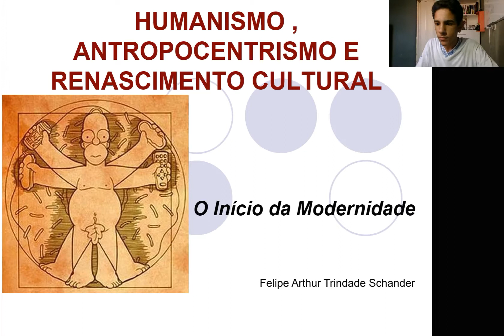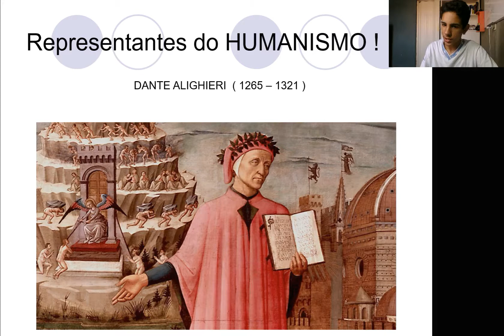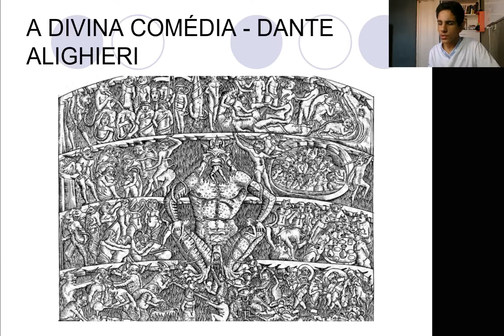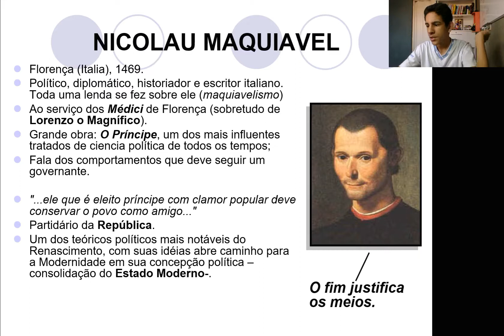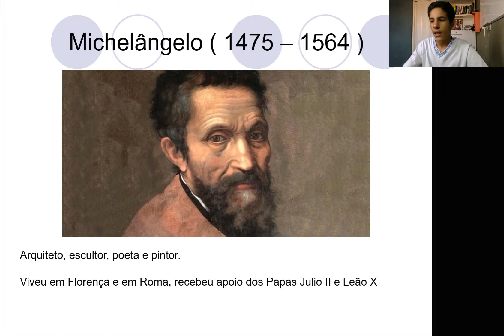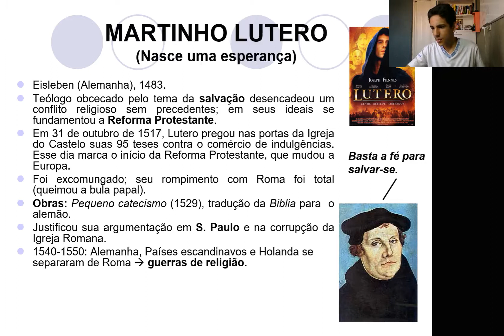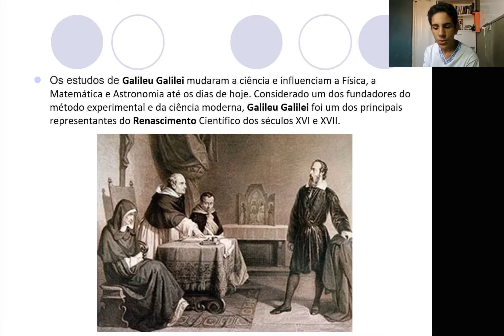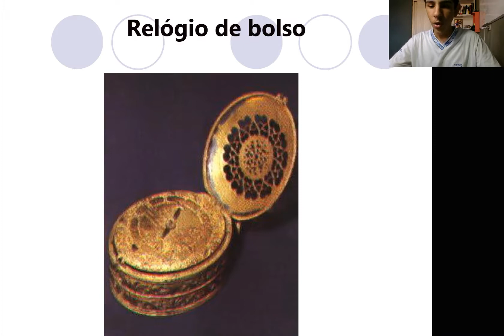trabalho do renascentismo